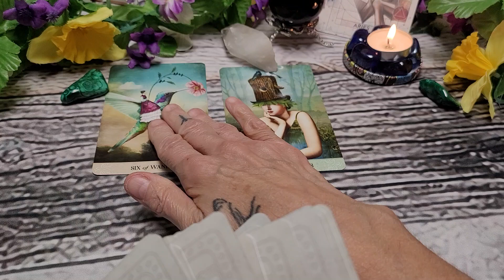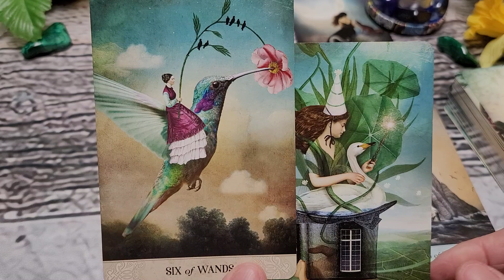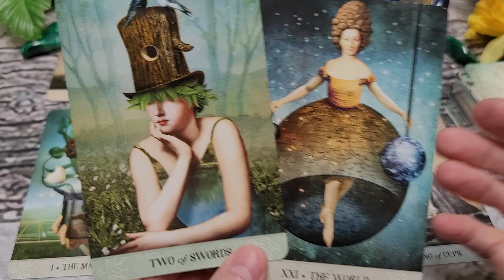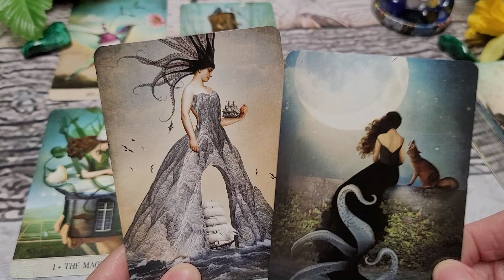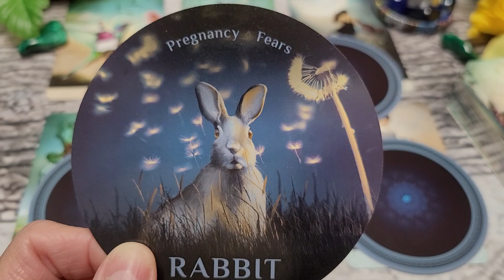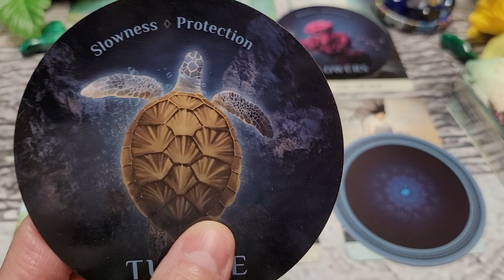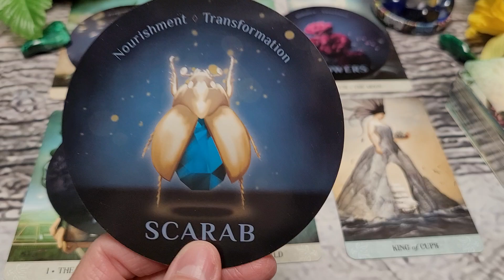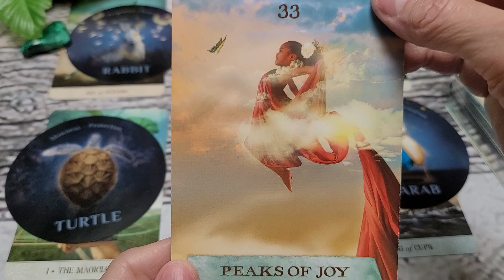♈️ Aries ~ How far are you willing to go?/August Tarot Reading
Health/Career/Finance /Love
Welcome Aries to Forest for the Trees Tarot and to your August 2024 Tarot and Oracle card  reading. This is a general tarot and oracle card reading and will not resonate with everyone.  Checking your moon and rising signs may give you more information and guidance if needed. I would love to hear if this tarot reading resonates with you and how.
xo~Rudi

Decks Used:
Coffee Cup Oracle